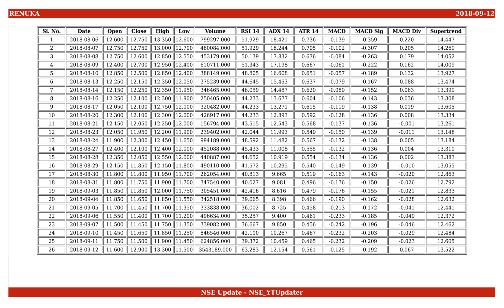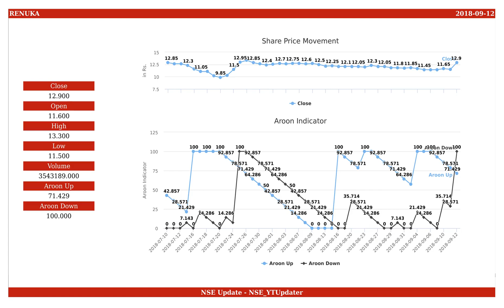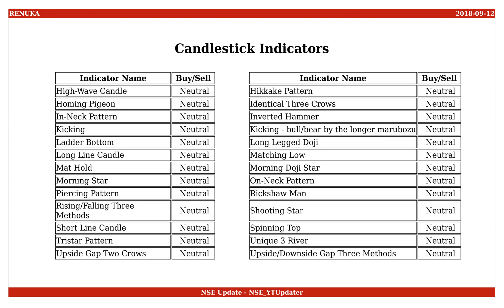Shree Renuka Sugars, NSE ID - RENUKA, BSE ID - 532670 Dt. 2018-09-12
This is an educational video on technical indicators of Shree Renuka Sugars as of 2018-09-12.

Few Informations on the stock are :
NSE Name : RENUKA
BSE Name : 532670
ISIN Number : INE087H01022

An Outlook on the share values are :
Open : 11.600
High : 13.300
Low : 11.500
Close : 12.900